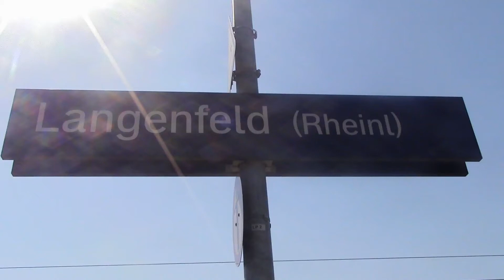Langenfeld (Rheinl) - S Bahn Rhein-Ruhr mit ET 422 - BR 143 + x-Wagen - ICE 2 - ICE 3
Langenfeld (Rheinl) liegt etwa mittig zwischen Köln und Düsseldorf und ist Ausgangspunkt der Verstärkerlinie S 68 Langenfeld - Düsseldorf - Wuppertal, welche im Jahr 2015 mit BR 143 + x-Wagen sowie ET 420 aus Stuttgart befahren wurde. Direkt daneben verläuft die Schnellfahrstrecke mit viel Verkehr.

Hinweis: Aufgrund der vielen Möglichkeiten in NRW von A nach B zu kommen sind bei Zügen mit unterschiedlichen Zugläufen, aber ähnlichen Zielen Endbahnhöfe mit "über"-Angaben angegeben. Gleiches gilt bei ICE mit gleichem Fahrtziel, aber unterschiedlichem Fahrweg.

English:
Langenfeld (Rheinl) is in the middle between Cologne and Dusseldorf, and is the terminus station of S 68 Langenfeld - Dusseldorf - Wuppertal which was in 2015 ride by Class 143 and x waggons and Class 420 of Stuttgart S-Bahn. Behind the S-Bahn tracks is the highspeed line between Cologne and Dusseldorf with ot of traffic between both cities.

Note: In NRW u can use different ways to go from point A to point B (from Cologne to Dusseldorf u can use 3 different ways), so in this video all trains are with "via" stations wrote. The same on ICEs with same terminus station, but different route.

© derstuttgarter84